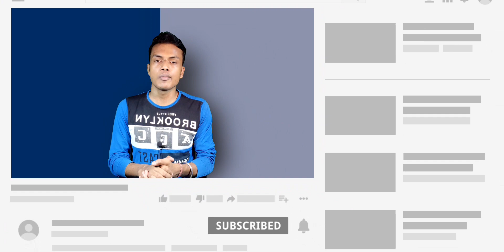Honor X20 Leaked Live Hands-On Imase & Specifications !!! Honor X20 Unboxing !! Honor X20 Series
Honor x20
Honor x20 pro
Honor x20 5g
Honor x20 se
Honor x20series
Honor x20 full specification
Honor x20 price
Honor x20 leak
Honor x20 price in india
Honor x20 launch date
Honor x20 teaser
Honor x20 trailer
Honor x20 hands on
Honor x20 live imase
Honor x20 release date
Honor x20 review
Honor x20 unboxing
Honor x20 launch date in india
Honor x20 gsmarena
Honor x20 price in bangladesh
Honor x20 price in pakistan
Honor x20 max